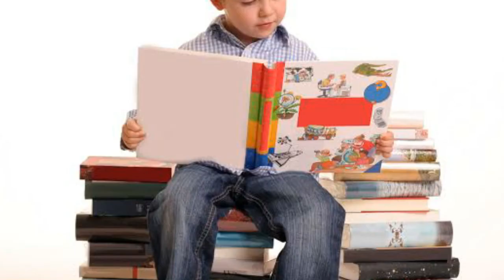Vastu || Vastu dosh || वास्तु टिप्स || Vastu for study || Vastu for drinking